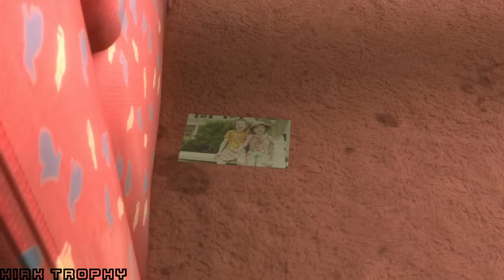Heavy Rain (ITA) - Trofeo Sono un assassino - non sono un assassino.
Guida ai trofei Heavy Rain.
Guida Heavy Rain.
Soluzione Heavy Rain.
Heavy Rain - Guida al Trofeo Sono un assassino - non sono un assassino.
- Lo squalo – Uccidi lo spacciatore.[Bronzo]
- Lo squalo – Non uccidere lo spacciatore.[Bronzo]